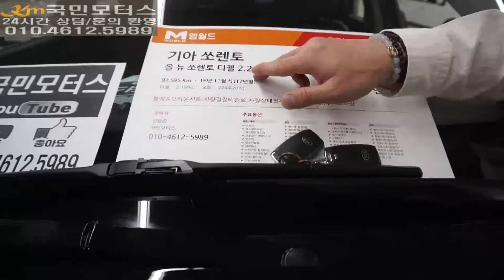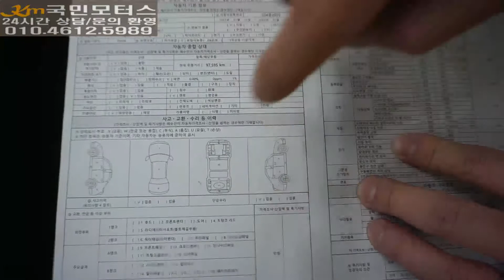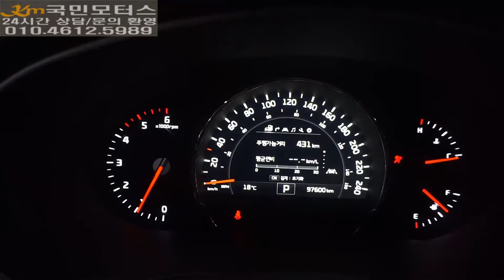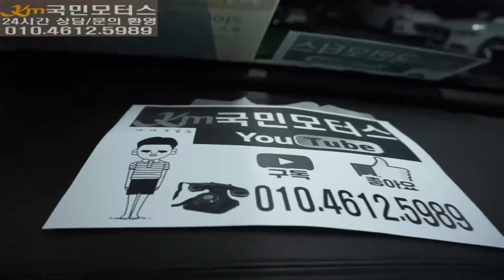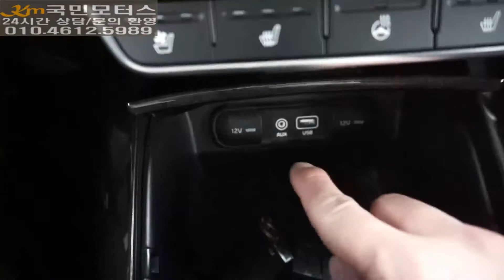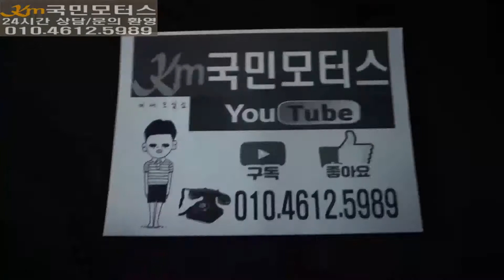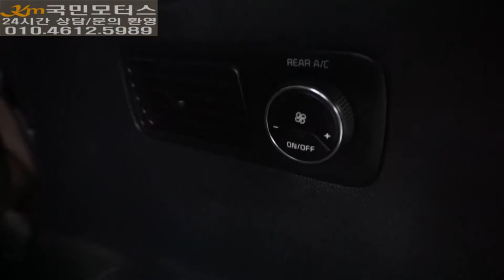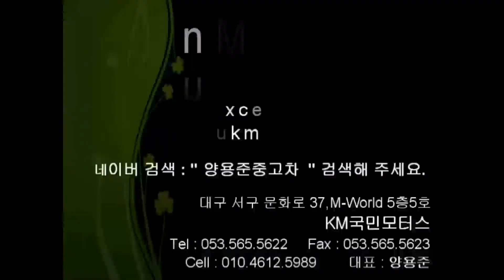(판매완료)KIA MOTORS ALL NEW SORENTO 2.2 DISEL 4WD FULL OPTION USED CAR 중고차 국민채널 국민모터스 판매가 2280만원 !? 실화?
대구중고차 백화점 엠월드 국민모터스 양대표 입니다.
오늘 제가 소개해 드릴 차량은 기아 자동차에서 나온 올 뉴 쏘렌토 2.2 4WD 노블레스 스페셜 등급의 디젤 7인승 차량입니다.

차량연식 : 2016년11월식 (2017년형)
차량색상 : 검 정 색
주행거리 : 97,595 Km
사고유무 : 무 사 고
차량가격 : 2280 만원 !! 전국 최저가 !! 구독자분들께만 드리는 특별한 혜택 !!

주        소 : 대구 서구 문화로37, 5층505호(사무실)510호(전시장) 국민모터스
                   ( 이현동 , 엠월드)

타시던 차량과 대차 가능 합니다.
전액 할부 / 카드 진행 가능 합니다.
24시간 상담 및 문의 가능 합니다.

★ 전국 출장 서비스 ★
최고가 매입 !! 최저가 판매 !! 약속 드리겠습니다 !!

중고차 시장의 클린 문화를 만들어가는 국민모터스 입니다.
믿을 수 있는 중고차 !! 국민모터스 !! 신뢰하고 구입하실 수 있는 중고차 상사 입니다.
앞으로도 많은 관심과 사랑 쭈~ 욱 부탁 드리겠습니다.

감사합니다. (-.-)(__) 꾸뻑!~